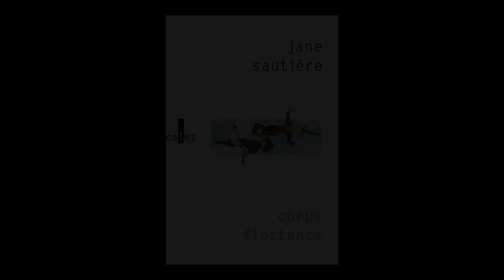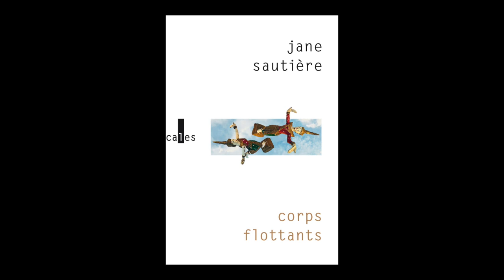Jane Sautière - Corps flottants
À l'occasion de la rentrée littéraire 2022, Jane Sautière vous présente son ouvrage "Corps flottants". Parution le 18 août aux éditions Verticales. Rentrée littéraire automne 2022.